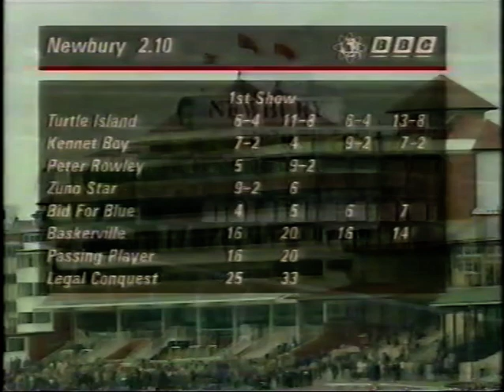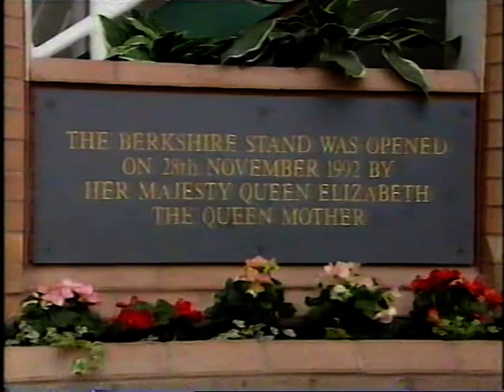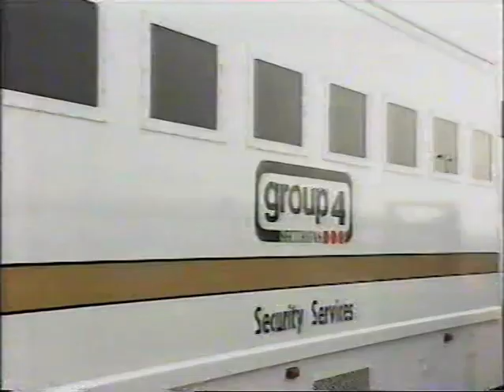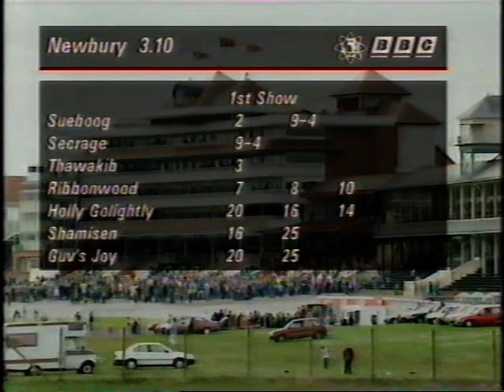1993 Fred Darling Newbury The Queen Opens The New Stand. Whole Show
This is a complete show with a news bulletin presented by Moira Stewart. Presented by Julian Wilson the big race goes to a popular jockey trainer combination. The programme is probably most significant for the opening of the stands by HM Queen and the accompanying criticism of The Berkshire Stand with David Pank an establishment figure trying to defend the indefensible. I for one still miss the old stands the Newbury of today is virtually unrecognisable.